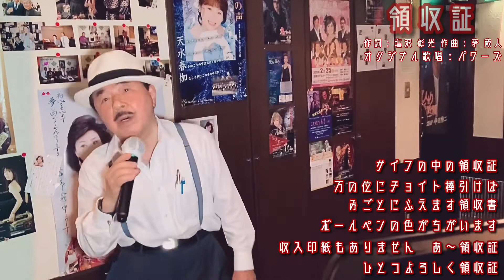🎵領収証（オリジナル歌唱：パワーズ）cover